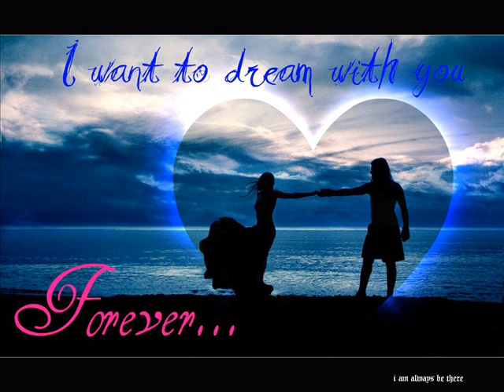Kaise Katega Pal har pal har pal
Pal pal pal har pal
Lyrics
SHREYA GHOSHAL, SONU NIGAM
4u